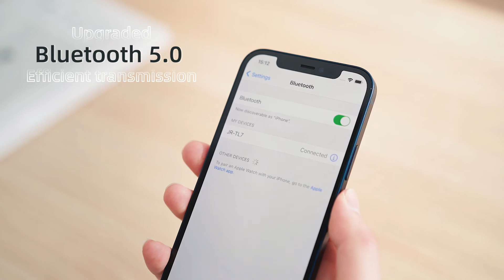Joyroom Waterproof IPX5 In-ear Wireless Bluetooth 5.0 TWS Earphones